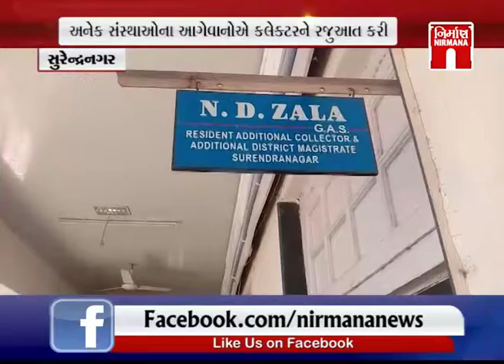Surendranagar માં પીડિતાના પરિવારને સહાય અને પ્રોટેક્શન માટે રજુઆત । Nirmananews